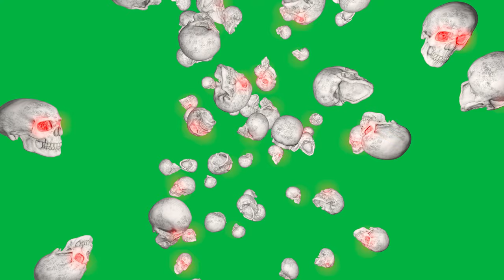4K Halloween Skulls Falling Scary Glowing Eyes - Stock Footage Green Screen Loopable Royalty Free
Hi guys! Back with another spooky Halloween gift for you, this time it's raining skulls. Free to use in your projects as always!